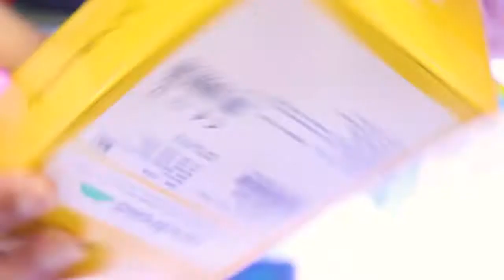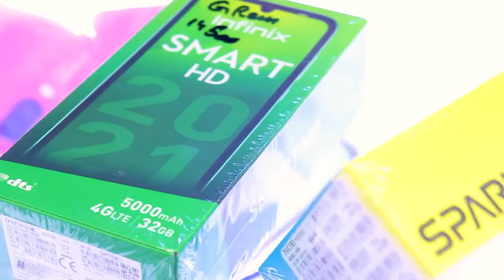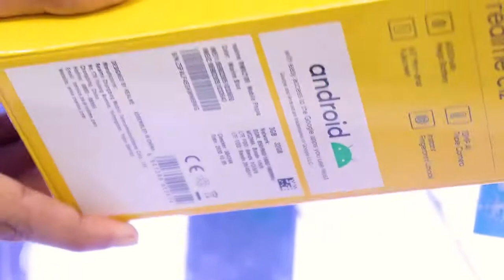How to fraud when you purchase a new mobile Iمو بائل خریدتے وقت کن باتوں کا خیال رکھنا چاہیے۔۔؟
How to fraud when you purchase a new mobile.